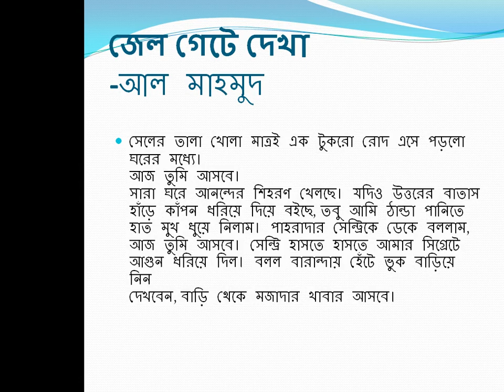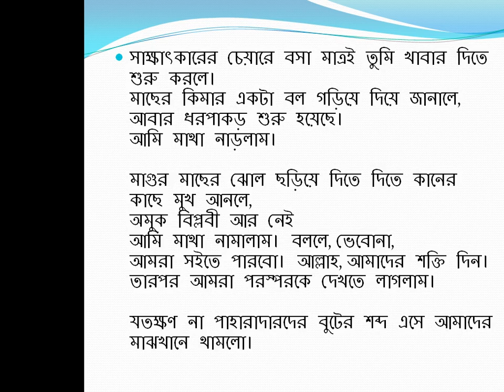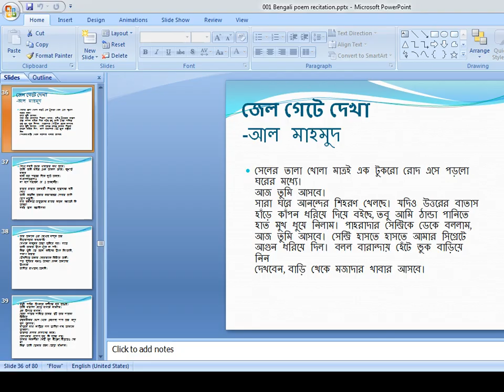জেল গেটে দেখা - আল মাহমুদ / Jail Gete Dekha - Al Mahmud (Voice @ Md. Abdus Salam)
Al Mahmud is the pen name of a 20th century greatest Bangladeshi poet, novelist, and short-story writer Mir Abdus Shukur Al Mahmud who was born in Morail Village of Brahmanbaria District on 11 July 1936. Bengali Language Movement, nationalism, political and economical repression, and the struggle against the West Pakistani government are the dominant themes in the poems written by Al Mahmud.
Al Mahmud was a journalist in the beginning of his career. Lok Lokantor(1963), Kaler Kalosh (1966), Sonali Kabin (1973), and Mayabi Porda Dule Otho (1976), Arobbo Rojonir Rajhash, Bakhtiyarer Ghora and Nodir Bhitorer Nodi, Pankourir Rakta and Upamohadesh are Al Mahmud’s famous writings. At the time of Bangladesh’s liberation war, Al Mahmud went to India for building public awareness in favour of Bangladesh’s liberation war. After the independence, Al Mahmud started working in The Daily Ganakantha as the assistant editor. He was imprisoned for a year during the time of the Awami League government.  He was also the director of  Bangladesh Shilpakala Academy from 1975 to 1993.

Frequent usage of regional dialects, telescopic vision and a marvelous fusion and wit ranked him equal to Bishnu Dey. Though he was born and brought up in a very conservative Muslim religious family, he uplifted secularism naturally by his indirect usages of metaphors, images and themes.
Al Mahmud was awarded by a lots of awards like Bangla Academy Literary Award (1968), Joy Bangla Award (1972), Humayun Kabir Memorial Award (1972), Jibonananda Memorial Award (1972), Kaji Motaher Hossain Literary Award (1976), Kabi Jasim Uddin Award, Philips Literary Award (1986), Ekushey Padak (1986), Nasir Uddin Gold Award (1990), Chattagram Sangskriti Kendro Farrukh Memorial Award (1995), Alakta Literary Award and Lalon Award (2011).
Al Mahmud was married to Sayeda Nadira Begum. The couple had eight children  named Mir Sharif Mahmud,  Mir Arif Mahmud, Mir Tarek Mahmud, Atia Mir, Tania Mir, Mir Muhammad Monir, Mir Anis, Zinia Mir.
The poet-Al Mahmud died on 15 February 2019.
Thanking you,
Md. Abdus Salam
For the benefit of the attentive viewers and listeners, the videos are made as short as possible. If you are happy by viewing and listening this video, you may watch the other videos on the same topic whose links are given on the description box of this video. The description box is located at the right hand lower side of the video. If you are new in this channel, please, please don’t forget to subscribe the channel and don’t forget to put like and share the video to your dear and near ones. It is totally free! free! free! If you dislike this video, don’t hesitate to put negative comments on the comment box of this video to correct the mistakes and help me uploading the best videos successively for the betterment of you. If you have any question about the video and others you make ask me in the comment box.